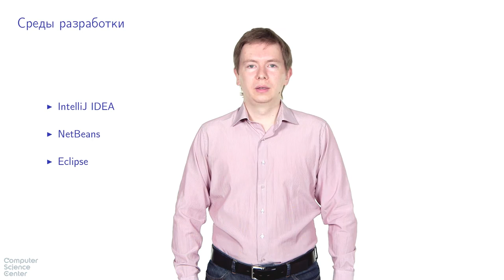Базовый курс Java - #9 урок. Выбираем среду разработки